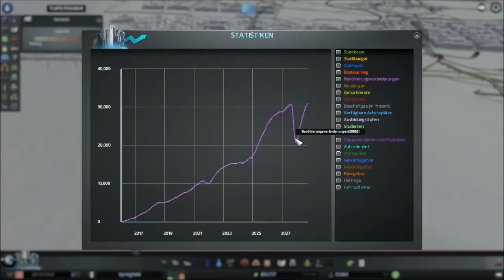Opa spielt CitiesSkylines II 55 - Der Rückweg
xxxxxxxxxxxxxxxxxxxxxxxxxxx
Kommen wir mit dem Geld für den Rückweg aus? Nicht ganz. Aber wir können ja noch Darlehen aufnehmen.
Nach kurzer Zeit ist auch der Rückweg mit seinen Anschlüssen fertig. Hoffentlich wird er auch angenommen. Immerhin sieht es so aus, als würde er angenommen werden können.
Dann schauen wir in die Statistiken. Die Bevölkerung hat wieder den Stand vor der Staukatastrophe erreicht.
Wir schauen mal nach, ob es irgendwo Probleme gibt. Vielleicht könnten wir eine oder zwei Müllverbrennungsanlagen vertragen. Auch eine Oberschule wäre was feines.
xxxxxxxxxxxxxxxxxxxxxxxxxxx
Links und Informationen:

benutzte Mods:
„First-person Camera“ von nlight

xxxxxxxxxxxxxxxxxxxxxxxxxxx
Die nächsten Folgen:
Folge 56 - Problemcheck
Folge 57 - Programmfehler
Folge 58 - Großbauten
Folge 59 - Lichtermeer
Folge 60 - U-Bahn-Verlängerung